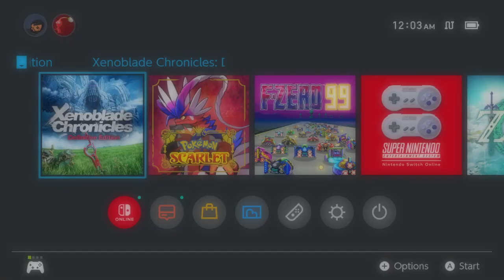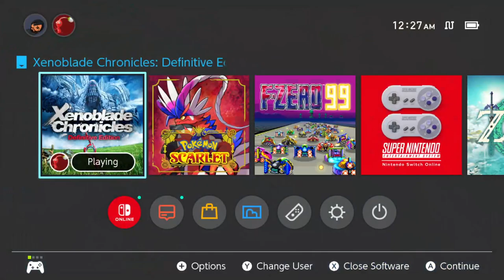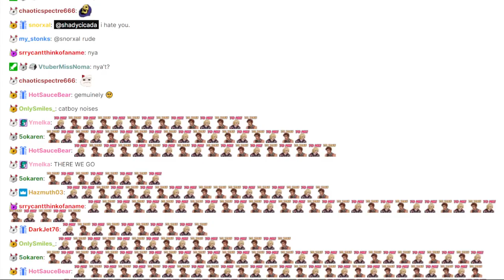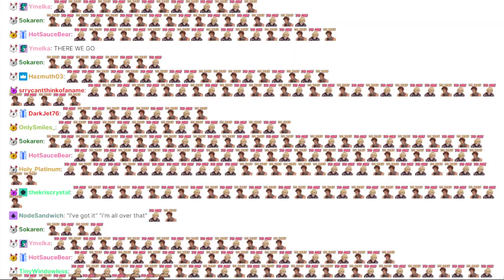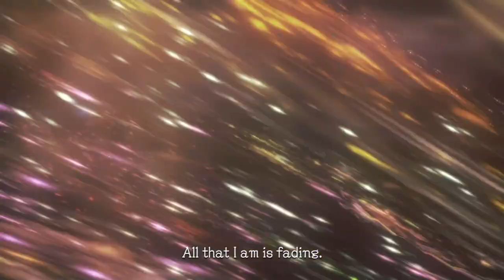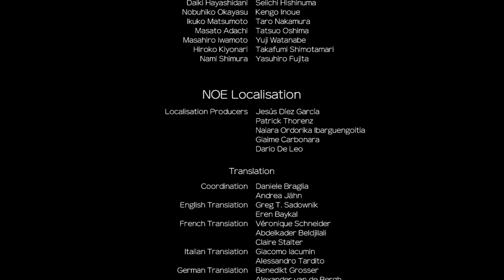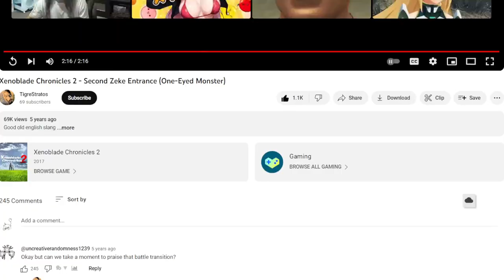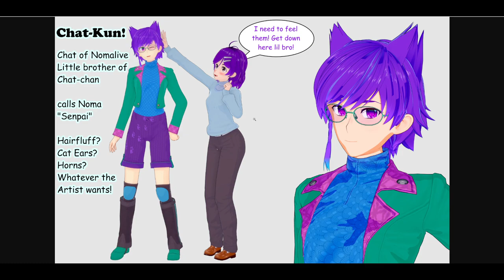Shady Cicada - Xenoblade Chronicles (PART 9 FINALE)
Shady Cicada plays through his favorite JRPG game (and story) of all-time, Xenoblade Chronicles!
Check out Shady Cicada's Gaming Channel ► @shadycicadagaming